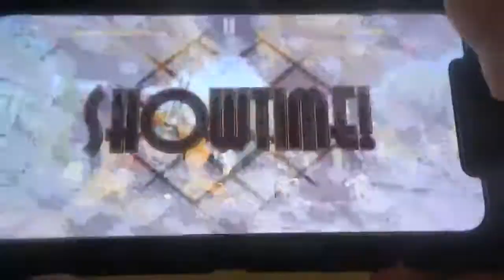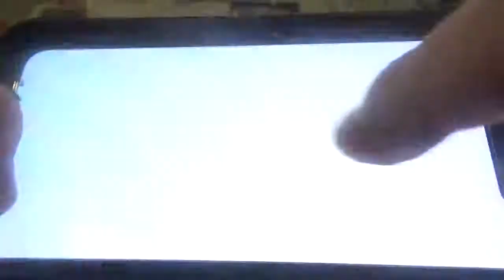Reala play SkullGirls Mobile Prize Fights High Wire Hijnks as Team Cerebella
hello I am your worst nightmare reala the nightmaren I am back to do more skullgirls mobile video of me reala play skullgirls mobile in prize fights high wire hijnks as the team cerebella and well is April 1th but and it not a joke this time please subscribe